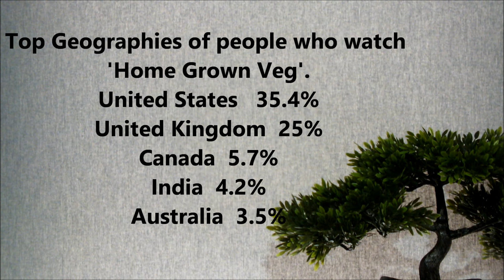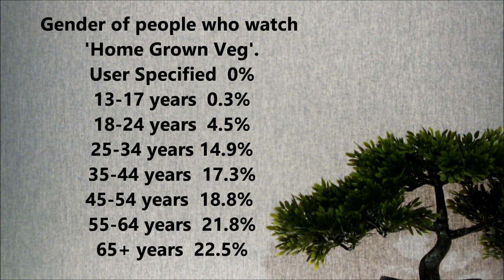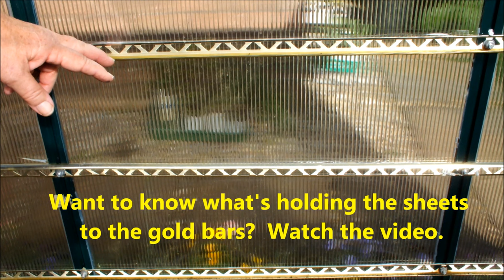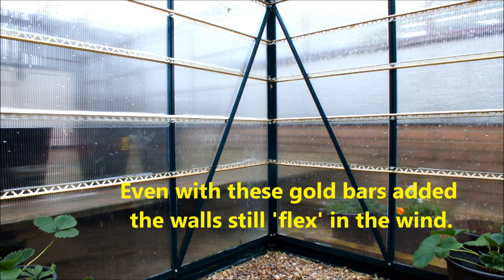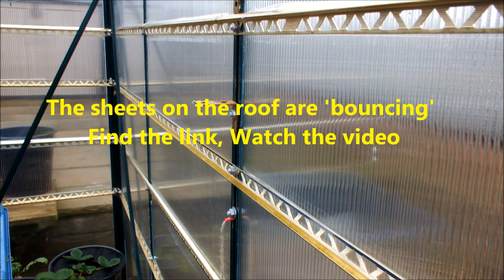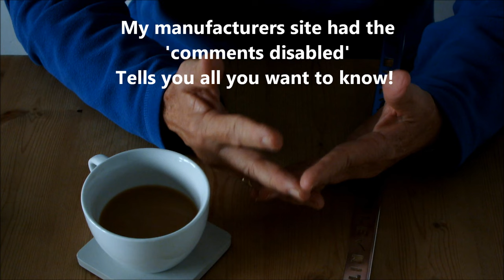My Polycarbonate greenhouse critique.Bought it built it repaired it strengthened it still got it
I have had my Polycarbonate greenhouse a number of years now so feel qualified to produce this critique. It's my 1st polycarbonate and likely to be my last. It's a budget greenhouse so not 'top of the range'. That said it should be 'fit for purpose' so a few years of greenhouse gardening without too much trauma should be a given. This is a compilation video that points you to a number of videos that I made over those years and the trials and tribulations of being a budget polycarbonate greenhouse owner, with lots of tips and advise that I wish someone had given me.                                              Follow me each step of the way by clicking this